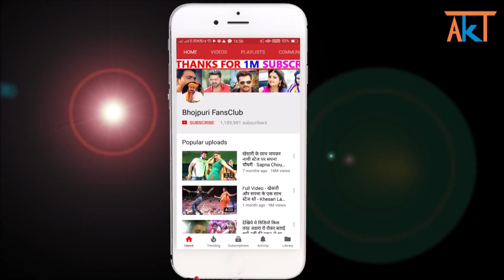देखिये पवन सिंह का हुआ भव्य स्वागत और एक नई फिल्म का मुहूर्त | Pawan Singh | Crack Fighter | Muhurat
Credit & Thanks : - Pawan Singh, Sujeet Kumar Singh.